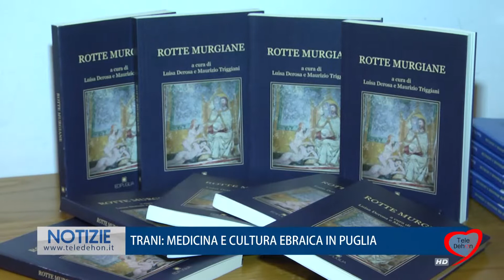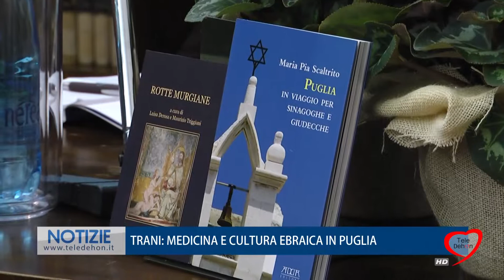TRANI: MEDICINA E CULTURA EBRAICA IN PUGLIA